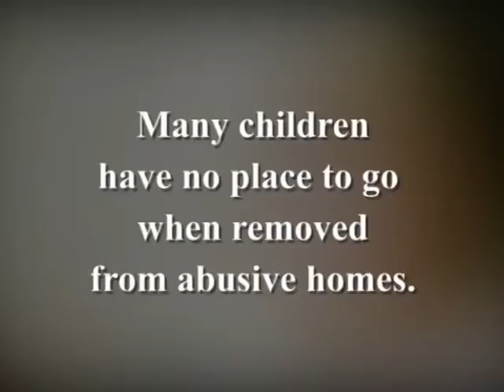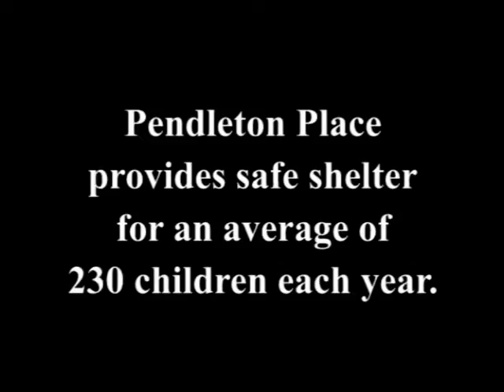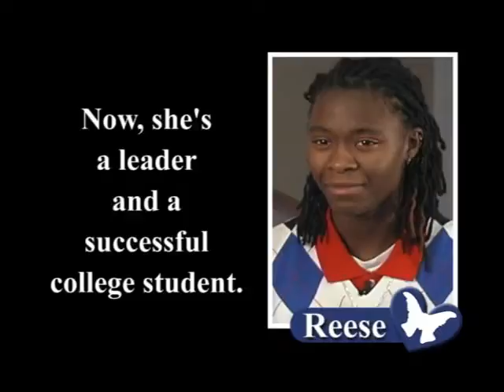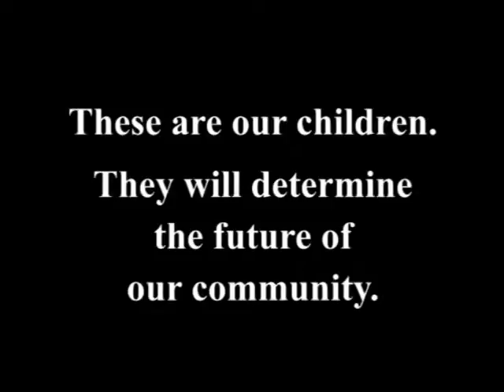Pendleton Place Fundraising Video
Fundraising video for Pendleton Place Children's Shelter, Greenville, SC.